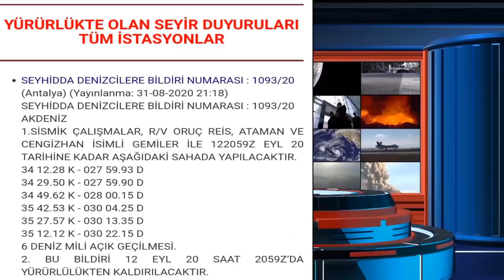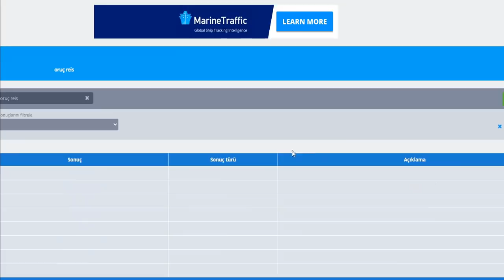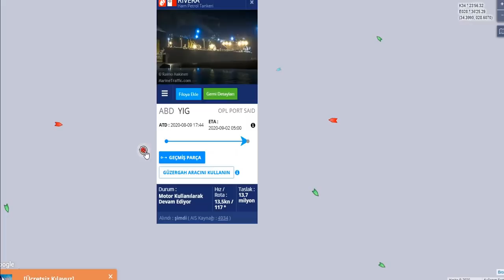TÜRK F-16'LAR HAVALANDI DOĞU AKDENİZ'DE YENİ NAVTEX YAYINLANDI | DOĞU AKDENİZ SON DURUM